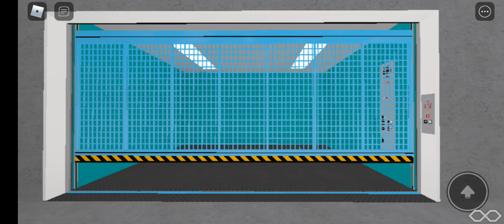Freight Montgomery Elevator At East Oaks Galleria Mall